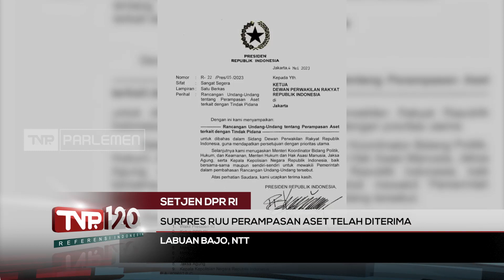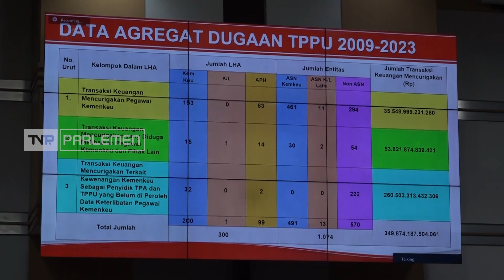TVR 120 - Setjen DPR RI : Surpres RUU Perampasan Aset Telah Diterima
Surat Presiden atau Surpres tentang pembahasan Rancangan Undang – Undang Perampasan Aset telah dikirimkan ke DPR RI, hal tersebut telah dikonfirmasi oleh Sektretaris Jenderal DPR RI. Surpres tersebut diterima DPR RI pada 4 mei 2023.

Narasumber :

Indra Iskandar / Sekretaris Jenderal DPR RI